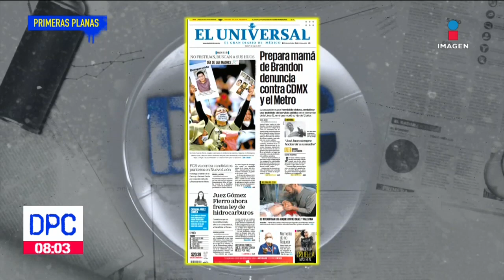Los periódicos: Confinamiento deja 13 mil desaparecidos en México | De Pisa y Corre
El confinamiento deja 13 mil desaparecidos en México, solo se encontraron 7 mil 552 personas en el país.